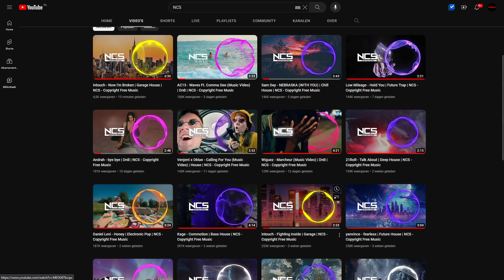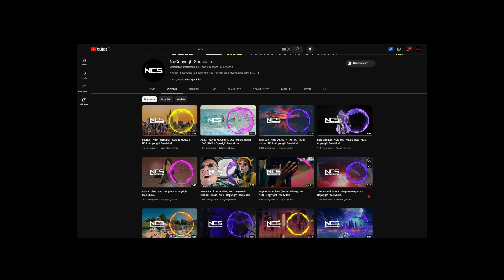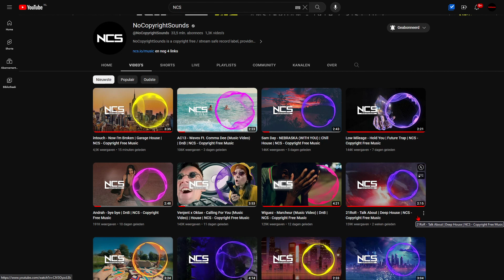intouch - Now I'm Broken [CoGames Review] #39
Today we listen to "Now I'm Broken'" by intouch! He is back after his first release from last month. His EP is continuing! This song is better than his first sooo, here we go!

Rating: 7.0 (Good)

My Rating System:
10: Masterpiece
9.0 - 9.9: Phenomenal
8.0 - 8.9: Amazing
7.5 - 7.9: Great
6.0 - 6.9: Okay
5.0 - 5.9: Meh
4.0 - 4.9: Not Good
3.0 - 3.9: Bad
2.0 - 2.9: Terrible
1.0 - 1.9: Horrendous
0: Why does this exist?

Baba Bye!!!